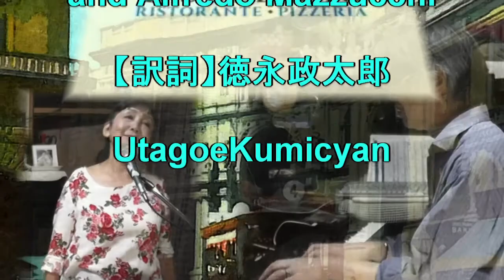うたごえ喫茶『オー・ソレ・ミオ』歌声喫茶。'O sole mio。 （ナポリ民謡）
『オー・ソレ・ミオ』'O sole mio
 Its lyrics were written by Giovanni Capurro and the music was composed by Eduardo di Capua and Alfredo Mazzucchi (1878–1972).
【訳詞】徳永政太郎

【【（ナポリ語: 'O sole mio、私の太陽）は、イタリアのカンツォーネ（ナポリ民謡）。ジョヴァンニ・カプッロ（イタリア語版、英語版）作詞、エドゥアルド・ディ・カプア、アルフレード・マッツッキ (Alfredo Mazzucchi 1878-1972)[1]作曲。1898年作詞・作曲。

世界中で翻訳され、様々な言語でも歌われるが、通常は原詩で歌われる。原詩のナポリ語は、標準イタリア語とは多少異なる。例えば、曲名の『'O sole mio』は、イタリア語で『Il sole mio』になる(「'O」(オー)は感動詞ではなく冠詞。曲名の和訳は、「おお、私の太陽」は間違いで、「私の太陽」が正しい)。

歌詞
【ナポリ語(原文)】
Che bella cosa e' na jurnata 'e sole,
n'aria serena doppo na tempesta!
Pe' ll'aria fresca pare già na festa

Ma n'atu sole,
cchiù bello, oje ne'
'O sole mio
sta 'nfronte a te!
'O sole, 'o sole mio

Quanno fa notte e 'o sole se ne scenne,
me vene quase 'na malincunia;
sotto 'a fenesta toia restarria

【イタリア語】
Che bella cosa una giornata di sole,
un'aria serena dopo una tempesta!
Per l'aria fresca pare già una festa

Ma un altro sole,
più bello non c'è.
Il sole mio,
sta in fronte a te!
Il sole, il sole mio,

Quando fa sera e il sole se ne scende,
mi viene quasi una malinconia...
Resterei sotto la tua finestra,
quando fa sera ed il sole se ne scende.

【日本語】
晴れた日は何て素晴らしい、
嵐の後の澄んだ空
まるで祭日のような爽やかな空

だけどもう一方の太陽
なお一層輝かしい
私の太陽
君の顔に輝く!
太陽、私の太陽
君の顔に輝く!
君の顔に輝く!

夜が来て、太陽が沈み切った時、
憂鬱がわだかまり始めた。
君の窓の下に私は留まる

私の太陽
君の顔に輝く!
太陽、私の太陽
君の顔に輝く!
君の顔に輝く!

Twitter & Facebook。「UtagoeKumicyan」で検索して下さい。】